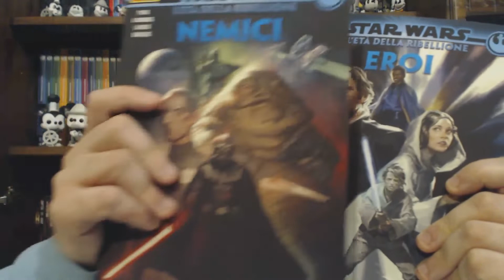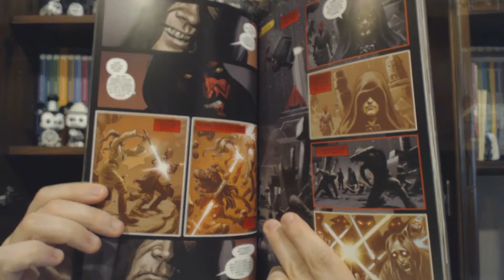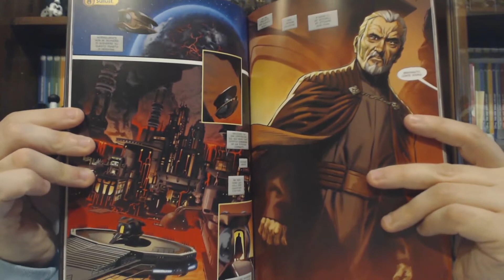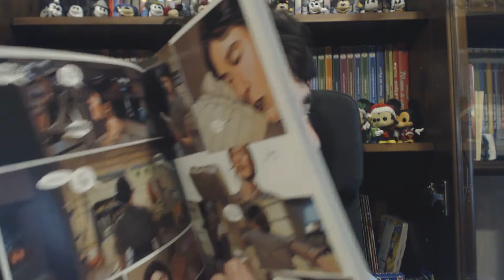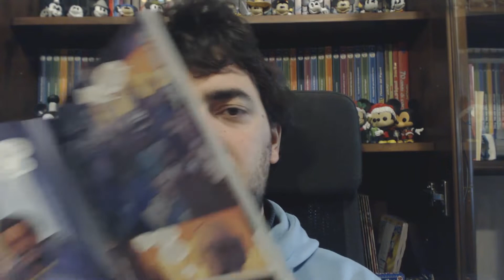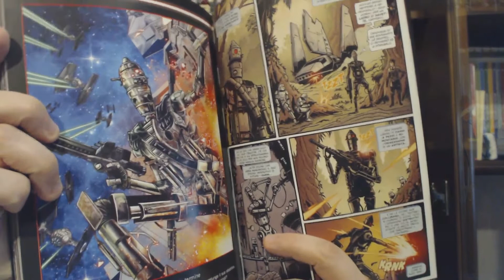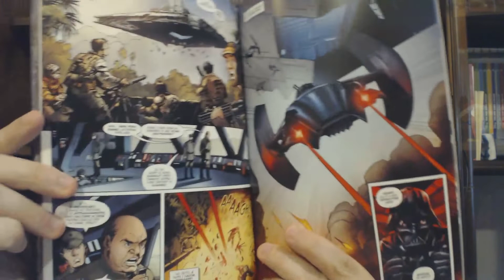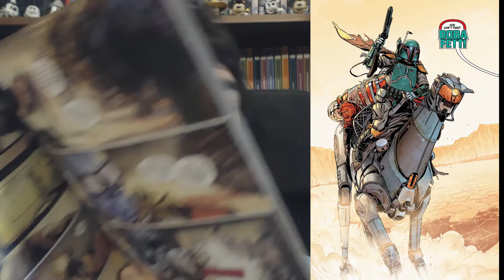Tra Nemici della Repubblica ed Eroi e Nemici della Ribellione - Le età di Star Wars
In questo video parlo di 3 volumi dedicati alle età di Star Wars. In particolare chiudo L'età della Repubblica con il volumi dei Nemici e parlo dell'Età della Ribellione con i volumi dedicati agli Eroi e ai Nemici più famosi.
Storie dedicate al Conte Dooku, Jango Fett, Darth Maul, il Generale Grevious, Luke Skywalker, Leia Organa, Han Solo, Lando Calrissian, Jabba the Hutt, Darth Vader, Boba Fett, Gran Moff Tarkin scritte da Jody Houser e Greg Pak.